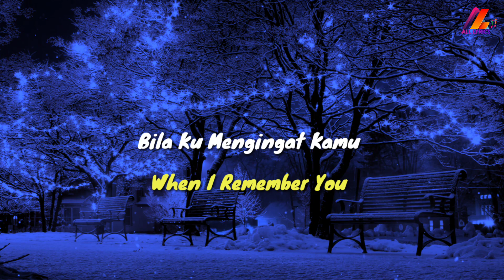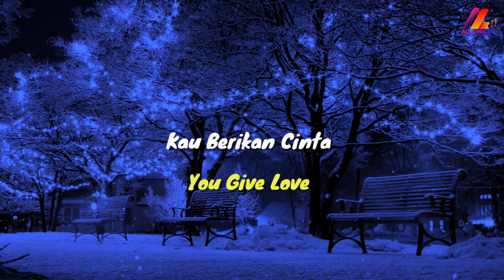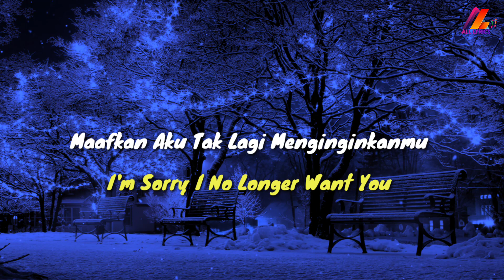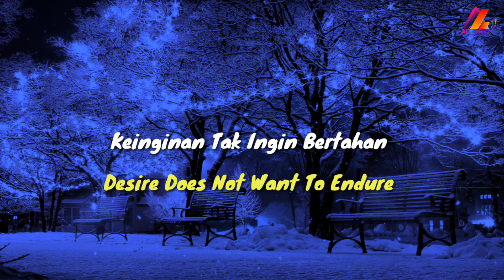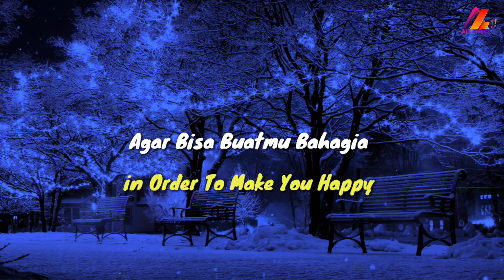Cinta Dan Luka - Papinka (Lirik with English translation)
Judul: Cinta Dan Luka
Penyanyi: Papinka

Lyrics:
Betapa Hancur Hatiku
Bila Ku Mengingat Kamu
Tiada Ku Sangka Teganya Dirimu
Kau Khianati Cintaku
Bagaimana Caranya Untuk
Melupakan Tentang Kamu
Agar Tak Terus Merasa Rindu
Rindu Yang Terus Mengganggu
Kini Cintaku Berubah Benci Kepadamu
Maafkan Aku Tak Lagi Menginginkanmu
Kau Berikan Cinta
Tapi Kau Juga Memberi Luka
Luka Yang Buat Ku Menyatakan
Keinginan Tak Ingin Bertahan
Tak Pernah Ku Minta
Kau Beralih Mencintai Dia
Kurang Apa Harus Bagaimana Semestinya
Agar Bisa Buatmu Bahagia
Bagaimana Caranya Untuk
Melupakan Tentang Kamu